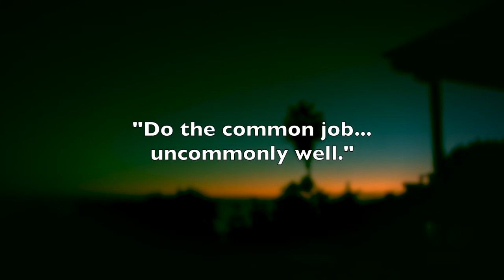MUSIC MOGUL & CAR GUY THOM PANUNZIO - FIREBALL MALIBU VLOG 839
- MUSIC MOGUL & CAR GUY THOM PANUNZIO - FIREBALL MALIBU VLOG 839 - Fireball features friend and Mega Music Producer Thom Panunzio in this one. Someone who does the Common Job... uncommonly well... for people like Lennon, the Stones, U2, Petty, Nix, Springsteen, Joan Jett and pretty much everyone else.

MUSTANGS...
VINTAGE TRAILERS...
MERMAIDS & MORE!!!